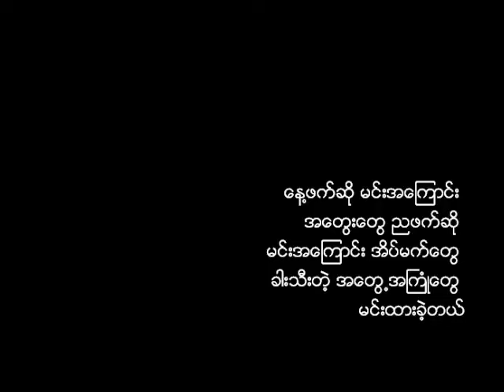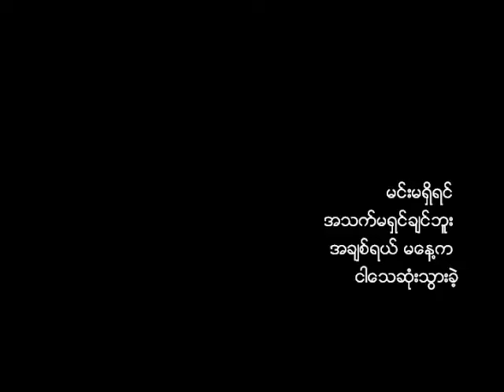မင်းမရှိတဲ့နောက် - ထူးအိမ်သင်(Htoo Eain Tin)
မင်းမရှိတဲ့နောက်

Arrange By SaHeinHtetKo

မေ့မရပြီစိတ်မှာစွဲ
ညခင်းဆည်းဆာလေးပါပဲ
မင်း..လမ်းခွဲသွားတယ်
နှုတ်ခမ်းဖျားမှာတောက်ပတဲ့အပြုံးနဲ့
ဘာကြောင့်မျက်လုံးများငိုကြတယ်
နှလုံးသားတွေကွဲကြေပြီ
မပြောလည်းသိတယ်
မနက်ခင်းလေးမှာနိုးလာခဲ့
အရင်ဆုံးမင်းကိုလွမ်းပါတယ်
အား..ဝမ်းနည်းမိတယ်
ငါ့စိတ်တွေထိန်းမရတော့ဘူးကွယ်
အတွေးထဲမှာနှိပ်စက်တာမင်းပဲ
အိပ်မက်သာဖြစ်မယ်ဆို
ဘယ်လောက်ကောင်းလိမ့်မလဲ
အို တစ်ယောက်တည်း
မင်းမရှိရင်အသက်မရှင်ချင်ဘူး
အချစ်ရေ မနေ့ကငါသေဆုံးသွားခဲ့
မင်းမရှိရင်အသက်မရှင်ချင်ဘူး
အချစ်ရေ မနေ့ကငါသေဆုံးသွားခဲ့
ရှင်သန်ခြင်းရဲ့ အဓိပ္ပါယ်
ဘယ်မှာလိုက်လို့ရှာမယ်
ကြင်နာသူမေမရှိတဲ့နောက်မှာ
ကိုယ်တစ်ယောက်တည်း
မင်းမရှိရင်အသက်မရှင်ချင်ဘူး
အချစ်ရေ မနေ့ကငါသေဆုံးသွားခဲ့
မင်းမရှိရင်အသက်မရှင်ချင်ဘူး
အချစ်ရေ မနေ့ကငါသေဆုံးသွားခဲ့
ရှင်သန်ခြင်းက အဓိပ္ပါယ်
မရှိတော့ပြီပဲ...
နေ့ပေါင်းများစွာရောက်လာဦးမယ်
ညပေါင်းများစွာတွေ့ကြုံမယ်
အားးးစိတ်ညစ်မိတယ်
နေ့ဘက်ဆိုမင်းအကြောင်းအတွေးတွေ
ညဘက်ဆိုမင်းအကြောင်းအိပ်မက်တွေ
ခါးသီးတဲ့အတွေ့အကြုံတွေ
မင်းထားခဲ့...ဟူး...အား..
Solo
အားးးးမင်းမရှိရင်အသက်မရှင်ချင်ဘူး
အချစ်ရေ မနေ့ကငါသေဆုံးသွားခဲ့
မင်းမရှိရင်အသက်မရှင်ချင်ဘူး
အချစ်ရေ မနေ့ကငါသေဆုံးသွားခဲ့
ရှင်သန်ခြင်းရဲ့ အဓိပ္ပါယ်
ဘယ်မှာလိုက်လို့ရှာမယ်
ကြင်နာသူမေမရှိတဲ့နောက်မှာ
ကိုယ်တစ်ယောက်တည်း
နေ့ပေါင်းများစွာရောက်လာဦးမယ်
ညပေါင်းများစွာတွေ့ကြုံမယ်
အားးးစိတ်ညစ်မိတယ်
နေ့ဘက်ဆိုမင်းအကြောင်းအတွေးတွေ
ညဘက်ဆိုမင်းအကြောင်းအိပ်မက်တွေ
ခါးသီးတဲ့အတွေ့အကြုံတွေမင်းထားခဲ့
ကိုယ်တစ်ယောက်တည်း
မင်းမရှိရင်အသက်မရှင်ချင်ဘူး
အချစ်ရေ မနေ့ကငါသေဆုံးသွားခဲ့
မင်းမရှိရင်အသက်မရှင်ချင်ဘူး
အချစ်ရေ မနေ့ကငါသေဆုံးသွားခဲ့
ရှင်သန်ခြင်းရဲ့ အဓိပ္ပါယ်
ဘယ်မှာလိုက်လို့ရှာမယ်
ကြင်နာသူမေမရှိတဲ့နောက်မှာ
ကိုယ်တစ်ယောက်တည်း
မင်းမရှိရင်အသက်မရှင်ချင်ဘူး
အချစ်ရေ မနေ့ကငါသေဆုံးသွားခဲ့
မင်းမရှိရင်အသက်မရှင်ချင်ဘူး
အချစ်ရေ မနေ့ကငါသေဆုံးသွားခဲ့
မင်းမရှိရင်အသက်မရှင်ချင်ဘူး
အချစ်ရေ မနေ့ကငါသေဆုံးသွားခဲ့